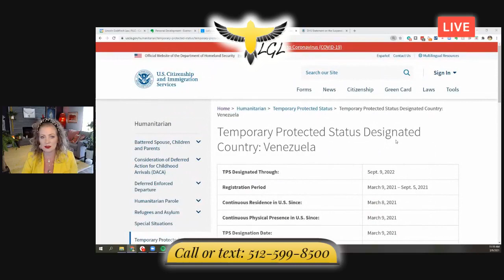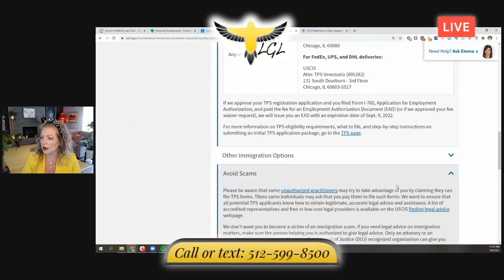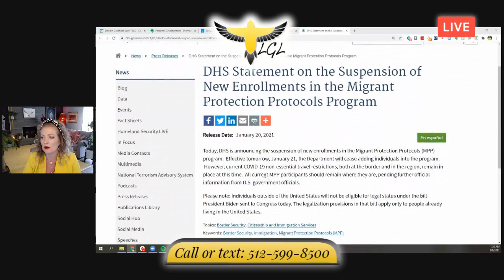Austin Immigration Attorney Kate Lincoln-Goldfinch Explains the Benefits of TPS for Venezuelans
Austin Immigration Attorney, Kate Lincoln-Goldfinch, discusses the latest news on TPS for Venezuelans.

Three things to know about TPS:
1. Anyone from Venezuela or who lived in Venezuela before coming to the United States is elegible to apply.
2. You must have entered before March 8, 2021.
3. It will last for 18 months.

Lincoln-Goldfinch Law - Abogados De Inmigración